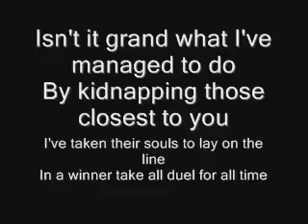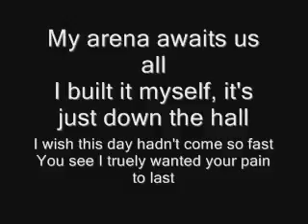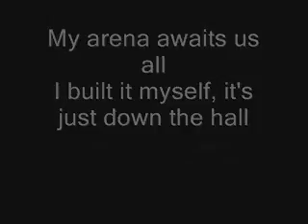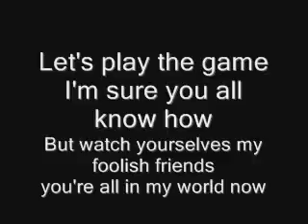Yu Gi Oh! Music to Duel By Face Up Face Down